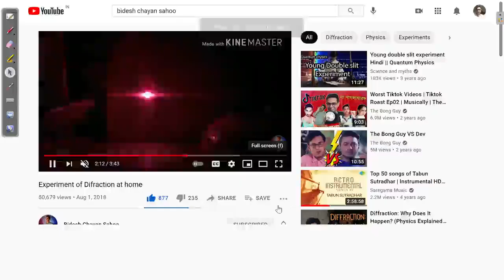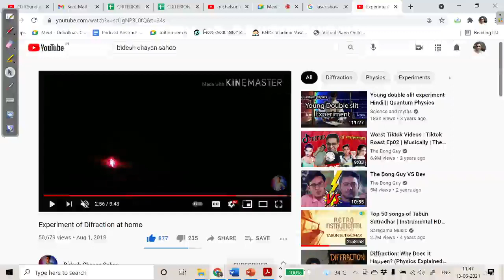Temporal Coherence Part 2